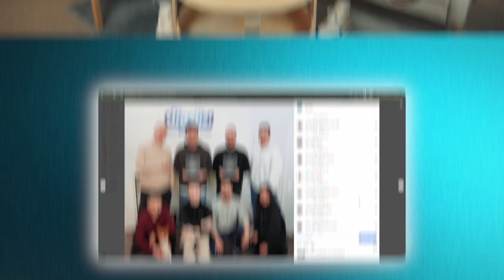WIE OFT sollte ich RELEASEN? Ist MUSIK nur CONTENT?!🤨 - dig dis! Deep Dive Podcast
Höre unseren Podcast auf Spotify! 🎧

Über die Episode:
In der heutigen Folge beantworten Luca & Nico Fragen aus der Community. Fragen wie "Lohnt sich Meta Verified?", Könnt ihr mich verifizieren?", "Wie regelmäßig sollte ich releasen?" & "Lohnen sich heutzutage noch Compilations?". All das und noch viel mehr wird in der heutigen Folge ausführlich besprochen.

Wenn auch du Fragen an Luca & Nico hast, kannst du sie gerne in die Kommentare packen und die beiden werden sie in einer der nächsten Folgen beantworten.
Viel Spaß mit der neuen Folge von "dig dis! Deep Dive"

Über unseren Podcast:
In unserem Podcast besprechen wir alles Wissenswerte was die Musik Branche zu bieten hat. Luca und Nico (dig dis! Music Distribution) bringen jahrelange Artist und Business Erfahrung mit. Von aktuellen Trends über Business Insider, Musik Marketing, Strategien und vieles mehr.

Du hast diesen Podcast gefunden weil:
Musikindustrie, Musikbusiness, Musikkünstler, Producer, Artist, Streaming, Beatport, DJ, Playlist, Playlistmarketing, Musikmarketing, Musikvertrieb, Künstleraufbau, Elektronische Musik, Musiklabel, Plattenfirma, Major Label, Musikindustrie Mentor, Musik Talk

0:19 Intro
1:25 Was bedeutet Spotify preferred partner?
4:01 Lohnt sich Meta Verified? Kann dig dis! mir einen blauen Haken organisieren?
13:12 Was ist Beatport Hype? Und bringt mir das was?
18:21 Wie regelmäßig sollte ich releasen?
27:52 Als ein Vertrieb bekannt für Elektronische Musik, hat das Einfluss auf andere Genres?
31:38 Lohnt es sich noch auf Compilations zu releasen?
40:31 Outro

Become a member of the dig dis! family 💙

dig dis! on Instagram 📲

dig dis! on TikTok 📲

dig dis! on Facebook 📲

dig dis! on LinkedIn 📲

dig dis! on Twitter 📲